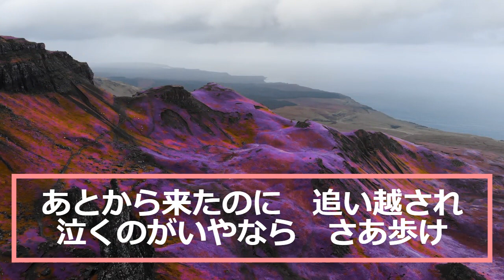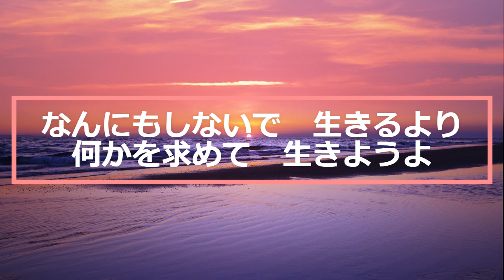あぁ人生に涙あり /作詞：山上 路夫 作曲：木下 忠司. 人生 楽ありゃ苦もあるさ涙のあとには 虹も出る歩いてゆくんだ しっかりと自分の道を ふみしめて 人生 勇氣が必要だくじけりゃ誰か ...